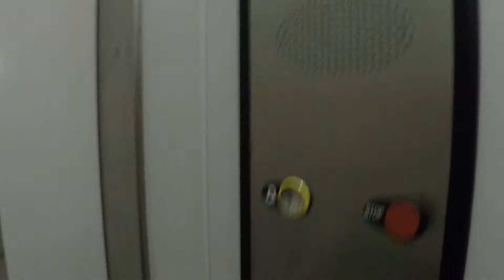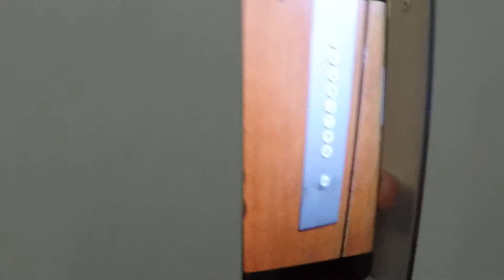Very nice 1996 Otis F2000 traction elevator at Santaniitynkatu 24B, Kerava, Finland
Filmed with Kaakkuri86 and FinnishLiftFilmer2005

Location: Santaniitynkatu 24 A, Kerava, Finland
Brand: Otis
Installed: 1996
Serial: B1NE1905
Type: Traction
Floors served: 5 (1, 2, 3, 4, 5)
Fixtures: Otis 2000
Capacity: 4 persons or 325kg
Doors: Swing door without innerdoors
Maintained By Kone
Inspected By Elspecta